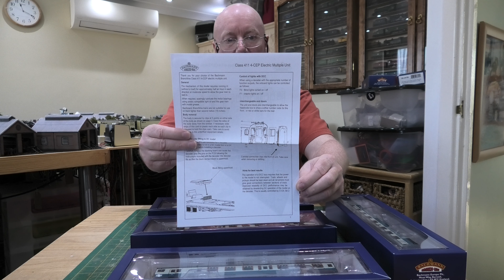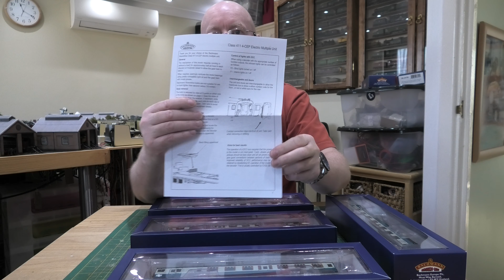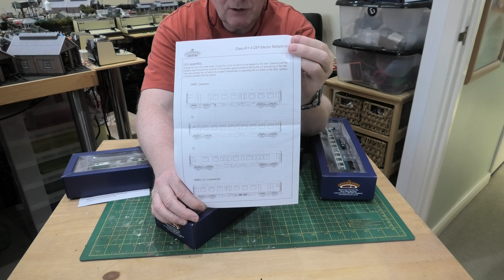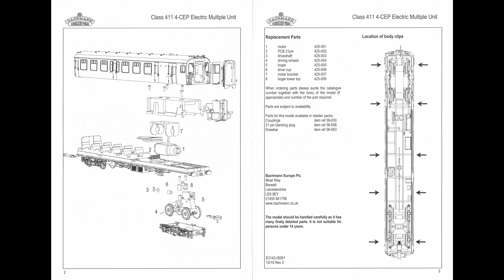Bachmann Class 411 4 CEP 4 car EMU review and track test : 4k Widescreen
Bachmann 31-427B class 411 EMU.
Here I include the unboxing and a through running test of the locomotive. It is analogue with carriage lights and warning lights. To avoid unboxing and connecting of the carriages skip to 09:05.
You can also change the headcode boards around too.

The British Rail Class 411 (or 4-CEP) electric multiple units were built at Eastleigh works from 1956–63 for the newly electrified main lines in Kent. These units were constructed using a standard Mk1 design and based on the general philosophy of the Southern Railway’s main line 4 -COR design of 1937. Variants of the class 411 design included the class 410 and class 412 4 BEP units, which contained a buffet car in place of a standard trailer. They were later used on services in Sussex and Hampshire. Following the privatisation of British Rail in 1995, the units were used on Connex South Central, Connex South Eastern and South West Trains franchises. They were ultimately replaced by Juniper and Electrostar units during the industry’s drive to eliminate ‘slam-door’ rolling stock for reasons of safety and modernisation. The fleet's lifespan was 49 years; these units are the longest-lived BR Mark 1 EMUs.